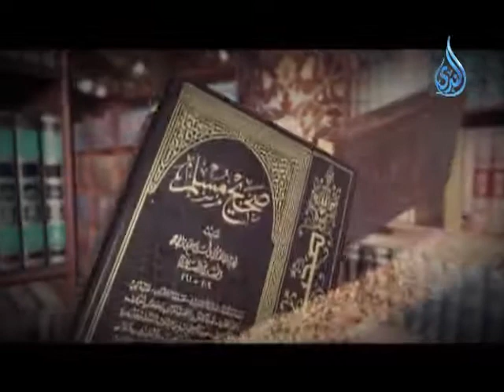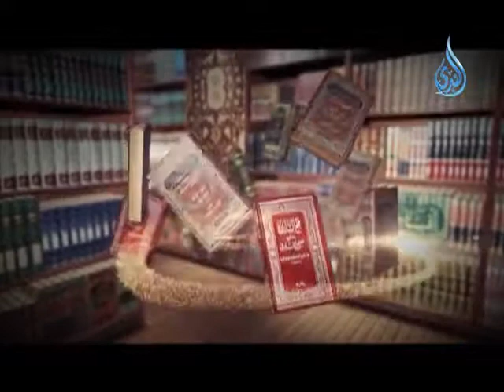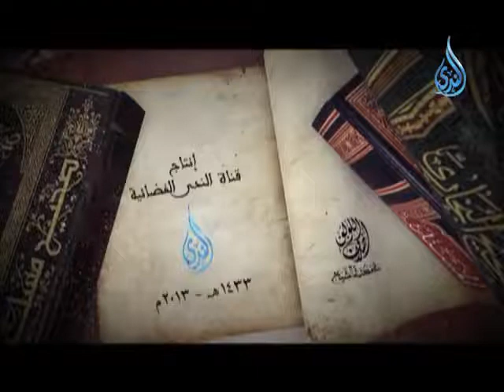أصداف اللؤلؤ | في مكتبة الشيخ أبي إسحاق الحويني | الحلقة 17 | رمضان 1434-2013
موقع العلامة المحدث الشيخ أبو إسحاق الحويني